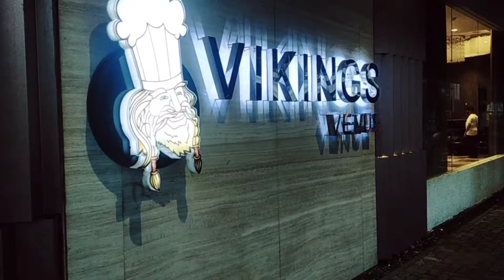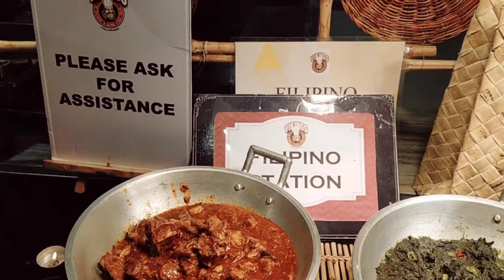👏🔥VIKINGS AVENUE DOOFPIRT SA THE BAY PAG MAGSUBSCRIBE KA LEBRE NA KITA HAHAHAHHA😂😂🤣